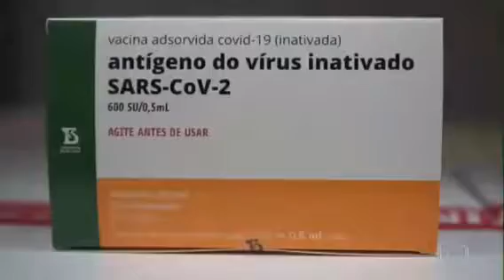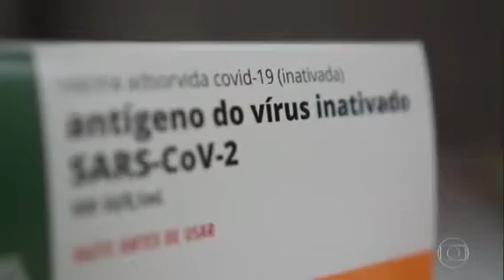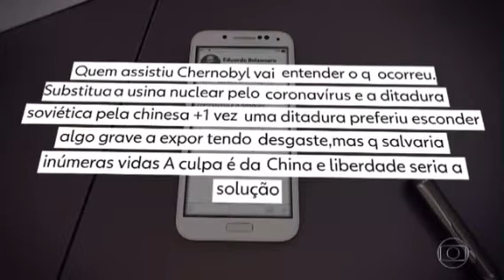Matéria-prima para a fabricação da CoronaVac e da vacina de Oxford vem da China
Atualizado em: 19/01/2021 às 13:05

Para fabricar as vacinas aqui no Brasil, tanto o Instituto Butantan, quanto a Fiocruz precisam de um ingrediente que vem de muito longe: da China. Um país que o presidente Bolsonaro, filhos dele e ministros atacaram de várias formas desde o início da pandemia.
IFA é a sigla para "ingrediente farmacêutico ativo". Em outras palavras, a matéria-prima para a fabricação das vacinas. E um dos maiores fabricantes de IFA no mundo é a China. É de lá que virão os insumos para que a Fiocruz e o Butantan possam fabricar aqui mesmo, no Brasil, a vacina de Oxford/AstraZeneca e a da CoronaVac.
Pelos acordos assinados, tanto o Butantan quanto a Fiocruz recebem doses prontas no primeiro momento. Depois, chega o IFA para começar a produção no Brasil, estágio já alcançado pelo instituto paulista. E, por fim, a transferência de tecnologia para fabricação nacional do insumo. Só assim, o Brasil terá autonomia na produção das vacinas.
Neste domingo (17), o ministro da Saúde, Eduardo Pazuello, chegou a afirmar que os chineses estavam atrasando a entrega da matéria-prima: “A China tem colocado barreiras para fazer autorização de cumprimento deste... Não tem dado celeridade - o termo correto – aos documentos de exportação necessários para que o IFA saia e venha para o Brasil. Estamos fazendo movimentos fortes, no nível diplomático, para encontrar onde está essa resistência e resolver o problema”.

No Butantan, a matéria-prima acabou. O segundo carregamento de IFA está parado na China. Segundo Dimas Covas, o instituto tem capacidade de produzir um milhão de doses por dia. Em entrevista nesta segunda-feira (18) à Globo News ele ressaltou a importância da parceria com a China e disse que está negociando a liberação da matéria-prima.
"Estamos nessa expectativa, em contato constante com as autoridades chinesas, seja através da nossa embaixada da China no Brasil, seja através de nossos representantes lá na China e, enfim, da própria Sinovac. Existe uma certa dificuldade na liberação, mas esperamos que isso seja resolvido ainda esta semana. Com a demonstração da eficácia e o registro, o Brasil passa a ser o maior parceiro da Sinovac no mundo, e passa a ser também, neste momento, o maior parceiro da China, em termos de vacina", disse Dimas Covas.
A Fiocruz também está à espera da liberação do IFA pelo governo chinês. “Não, o cronograma ainda não está furado porque o prazo de cronograma estabelecido pela Fiocruz é o recebimento do IFA ainda durante o mês de janeiro. Uma vez o IFA chegando, a linha de produção de BioManguinhos está completamente pronta. Absolutamente indispensável. Sem a matéria-prima da vacina, nós não podemos... De nada adianta ter o resto - envase, controle de qualidade, enfim, condensadores prontos -, se nós não tivermos a matéria-prima, que é o insumo farmacêutico ativo”, explica Margareth Dalcomo.

O Brasil depende da China para ampliar a produção nacional da vacina, mas foram muitos os ataques do governo brasileiro e da família Bolsonaro ao governo chinês.
Em março de 2020, o deputado Eduardo Bolsonaro (PSL), fez uma insinuação sobre o fato de o coronavírus ter aparecido primeiro na China.
Postou em rede social: "Quem assistiu Chernobyl vai entender o que ocorreu. Substitua a usina nuclear pelo coronavírus e a ditadura soviética pela chinesa. Mais uma vez, uma ditadura preferiu esconder algo grave a expor tendo desgaste, mas que salvaria inúmeras vidas. A culpa é da China e liberdade seria a solução."
Depois, ainda compartilhou postagens culpando o governo chinês pela pandemia.
O embaixador da China no Brasil Yang Wanming repudiou as palavras do deputado também em uma rede social.
O ex-ministro da educação, Abraham Weintraub, sugeriu, sem provas, que a China poderia se beneficiar da crise mundial causada pela Covid. Usou o jeito de falar do personagem 'Cebolinha' da Turma da Mônica, que troca o 'L' pelo 'R' para ironizar o sotaque chinês.
Depois da reação negativa da embaixada chinesa, ele apagou as postagem. Por causa disso, é alvo de um inquérito na Justiça Federal pelo crime de racismo.

Em outubro, em entrevista, o presidente Jair Bolsonaro disse que faltava credibilidade à CoronaVac, vacina produzida na China. Ele disse: "A da China, lamentavelmente, já existe um descrédito muito grande por parte da população, até porque, como dizem, esse vírus teria nascido lá."
Em novembro, Eduardo Bolsonaro provocou a China novamente, desta vez, sobre as negociações para rede 5G de internet móvel.
MATÉRIA COMPLETA EM NOSSA PÁGINA NO FACEBOOK